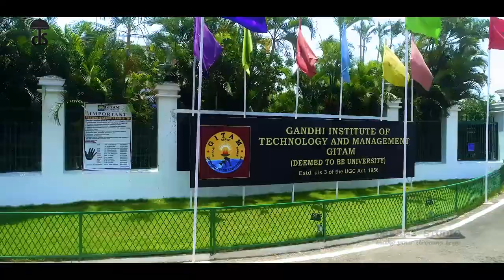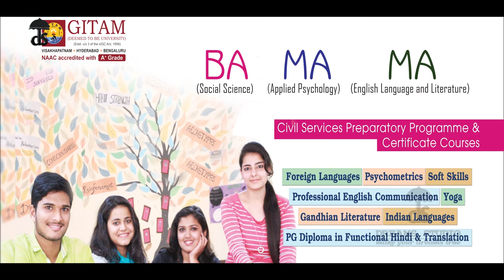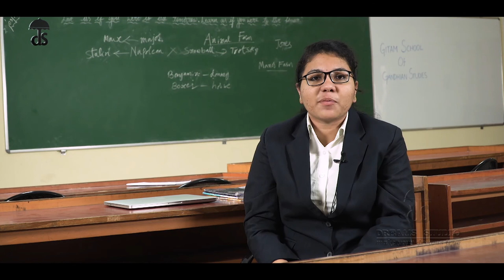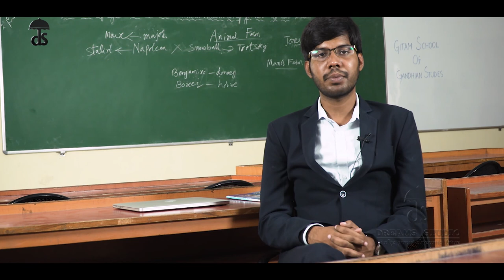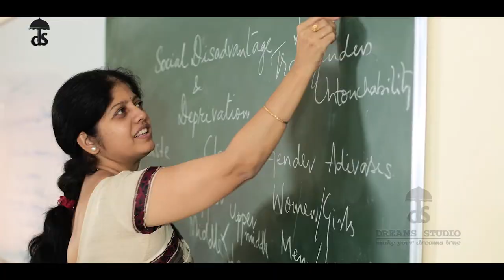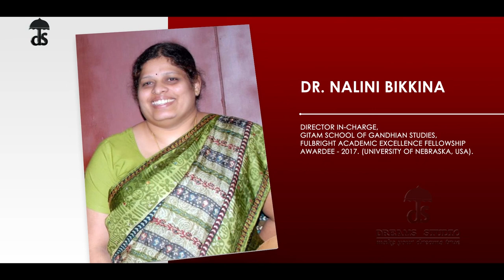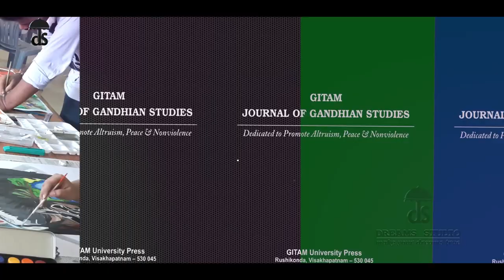GITAM SCHOOL OF GANDHIAN STUDIES PRESENTATION FILM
A creative designed by Dreams Studio Visakhapatnam Videography / Photography / Post Production